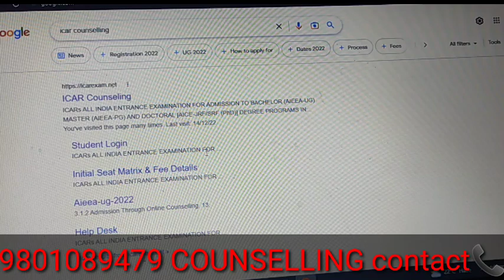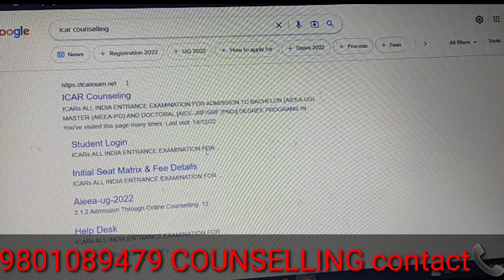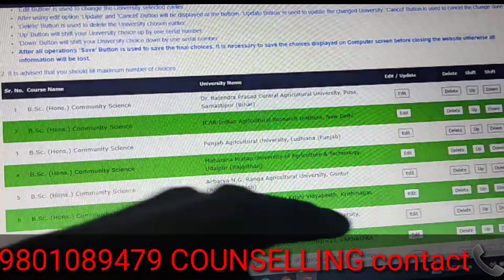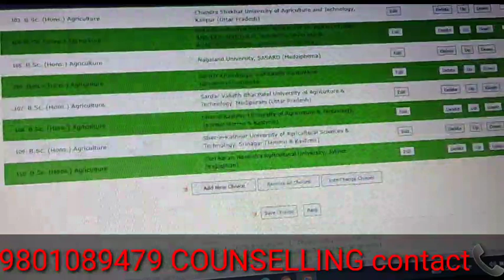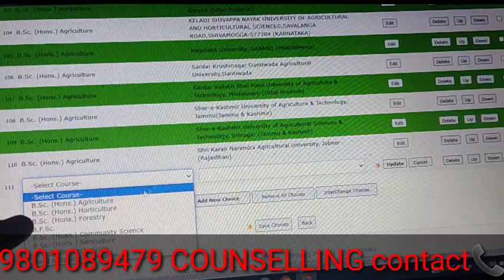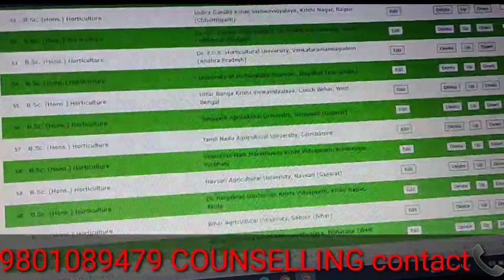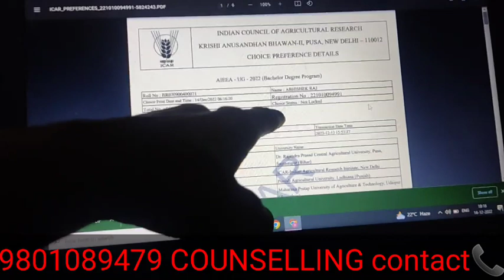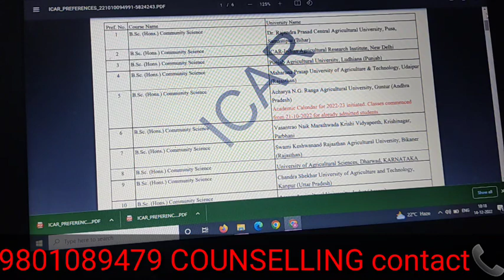ICAR कॉउंसलिंग PERFECT COUNSLLING process college add/COLLEGE Choice lock🔐 counselling step by step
icar ug...

2022| ICAR exam latest update l icar 2022 latest update|
2022
Low Cut_off_Universities
RPCAU pusa
lcar_5 Rounds
PAU Fee_Structure
Rpcau_fee_ Structure
CAU fee_Structure
iari seatmatrix
iari cutoff
lcar iari cut off
Indian council of agricultural research AIEEA ug 2022 icar
question paper, icar previous year question paper, icar
previous year question, icar previous year paper, icar
question pattern, icar last year paper, icar last year
question paper, icar model question paper, icar exam
paper, icar ug question paper, icar question bank, icar
syllabus 2020, icar exam model paper.
icar_exam_ 2022_allagriculture_courses
bsc horticulture, bsc horticulture scope, bsc horticulture
jobs, bsc horticulture kya hai, bsc horticulture in hindi, bsc
horticulture subjects, bsc horticulture course, b.sc
horticulture, b.sc horticulture scope, agriculturegk, BSc
horticulture details in hindi, Bsc Horticulture admission
and jobs details, BSc horticulture me career kaise banaye,
BSc horticulture degree details hindi, bsc horticulture after
jobs, private jobs in bsc horticulture, Govt job in bsc
horticulture, B.Sc Horticulture Colleges, Horticulture
Colleges in Karnataka,